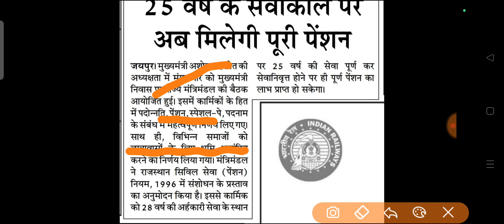सरकारी कर्मचारियों के लिए बहुत बड़ी खुशखबरी। अशोक गहलोत का तोहफ़ा